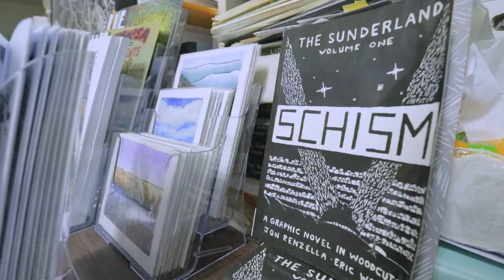The Process of a Woodcut Artist Jon Renzella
Video by David Martin

I livestream on Twitch every Tuesday and Friday 10am Taiwan time (GMT +8)
aka
Monday and Thursday 10pm on the east coast of the USA (an hour earlier when the clocks are turned back)